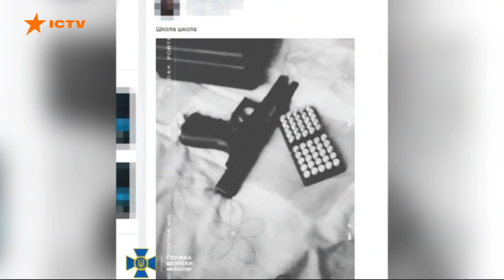Погрожували МАСОВИМ РОЗСТРІЛОМ: на Черкащині СБУ запобігла ТЕРАКТУ у коледжі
У Черкаській області вдалося попередити вчинення терористичного акту в одному з коледжів. Як поінформували в Службі безпеки України, двоє студентів поширювали погрози здійснити масовий розстріл своїх одногрупників.

Інформацію щодо підготовки теракту вони публікували в соціальній мережі Вконтакте, яка заборонена в Україні.